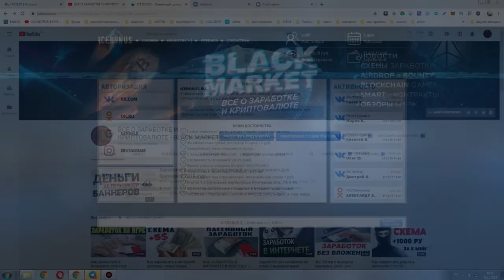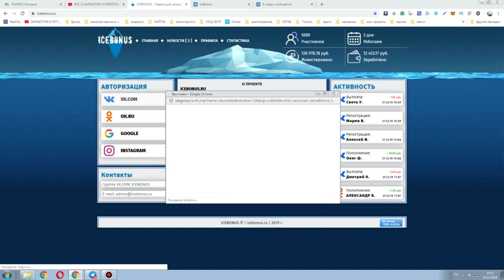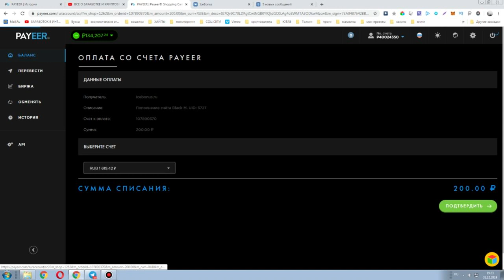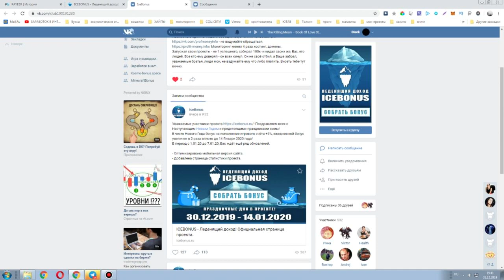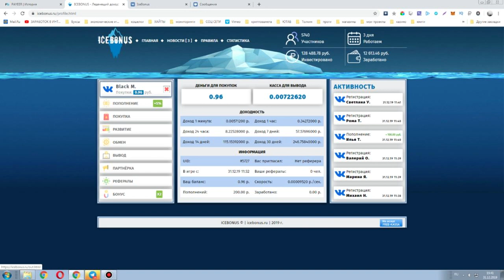САМЫЙ БЫСТРЫЙ ЗАРАБОТОК В ИНТЕРНЕТЕ БЕЗ ВЛОЖЕНИЙ. КАК ЗАРАБОТАТЬ ДЕНЬГИ В ИНТЕРНЕТЕ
►ПО ВОПРОСАМ И РЕКЛАМЕ ОБРАЩАТЬСЯ